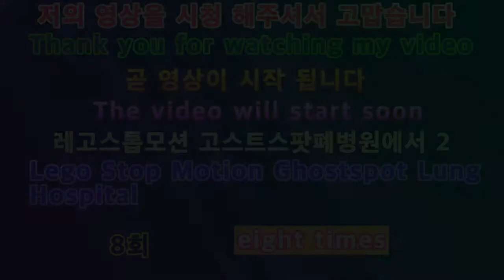2020 레고스톱모션애니 고스트스팟-페병원에서2 8회 LEGO STOP MOVEMENT ANNE GOST SPOT - 28th episode at Pe hospital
아이루 골드님 시청자분 회원님  반가워요 저의영상을 시청해 주셔서 감사합니다 이번영상은 바로레고스톱 모션애니 고스트스팟-페병원에서2 8회 2020 레고스톱 모션애니 공포특집 고스트 스팟폐병원에서2는 처음스토리에 2번째스토리에요 공포와 스릴러가 합쳐진느낌으로 조금 섬세하게 만들었어요 처음보여 드렸던 스토리와는 조금 다르게 해보았어요 열심히 만들었으니 재밌게 시청해주세요 고맙습니다 저의 영상이 재미있으셨다면 구독 좋아요 알림설정을 하셔서 새로운 비디오를 시청하세요 저의 또다른채널인 카카오TV Misika채널과 틱톡 미시카 ASMR도 방문하고 영상시청 해주세요 저의랜선아빠이신 피터님을 소개할께요 현재이분은 ASMR을 하고계세요 ASMR이란 백색소음으로 자율감각 쾌락반응으로 뇌를 편안하게 해주고 심리적으로 안정을 주는소리에요 물소리와 바람소리가 대표적이죠 피터ASMR 검색하셔서 영상보고 재미있다면 구독누르고 알림설정도 해주세요 감사합니다 저의 영상을 보시고 조금이나마 힘이되셨으면 좋겠어요 고맙습니다 구독과 좋아요 멤버십은 큰힘이 됩니다
ID Iru Gold, nice to meet you. This video is about the 28th episode of "LegoStop Motion Annie Ghostspot-Pet Hospital." 2020 LegoStop Motion Annie Horror Special "Ghost Spot Lung Hospital." It's the second story in the first story. It's a combination of horror and thriller, so I made it a little more delicate. It's a little different from the first story I showed you. I worked hard on it, so please enjoy it. Please visit my other channels, Kakao TV Misika Channel, TikTok Micika ASMR, and watch my video. Let me introduce my online dad, Peter. He is currently doing ASMR. He is a white noise called ASMR. It's a sound that relaxes the brain and gives psychological stability through autonomous sensory pleasure. The sound of water and wind is representative. I hope you can see my video and cheer up a little.